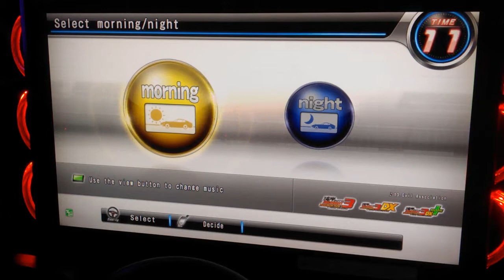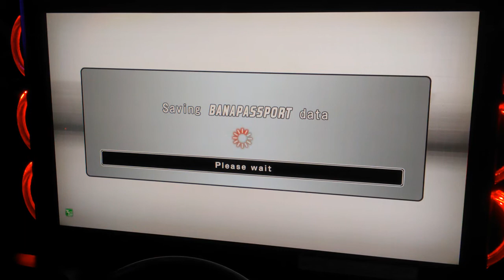WMMT5DX 2017 DOGB #109 : G★MRC[190E] VS CSM★[110S-L10B] : OSAKA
Daily Online Ghost Battle - No.109

Host : G★MRC[MYS]
Car Model : MERCEDES BENZ 190E EVO II

VS

Rival : CSM★[HKG]
Car Model : MAZDA 110S[L10B]
Battle Course : OSAKA
Note:
* WMMT5DX - Wangan Midnight Maximum Tune 5DX
* OGB - Online Ghost Battle